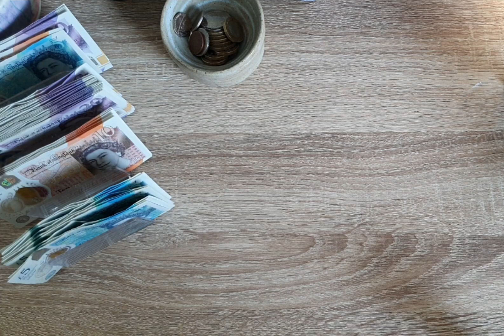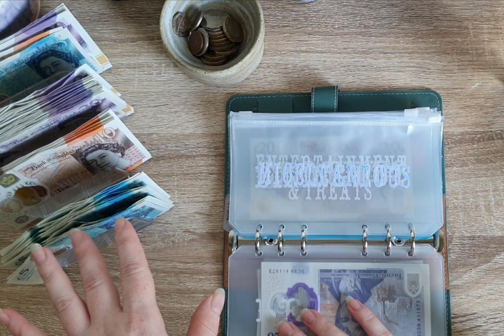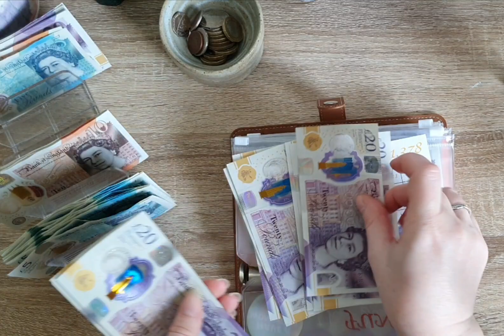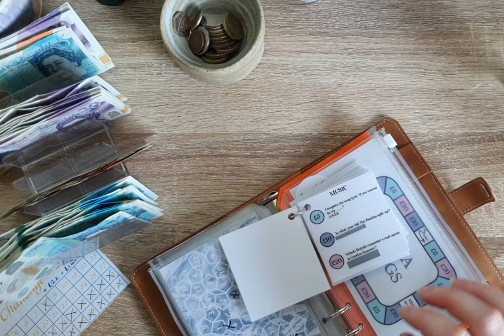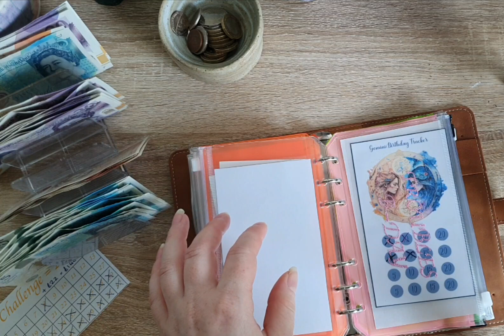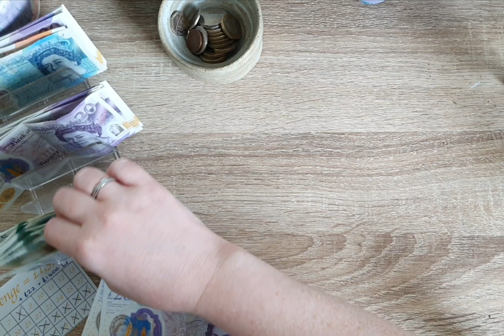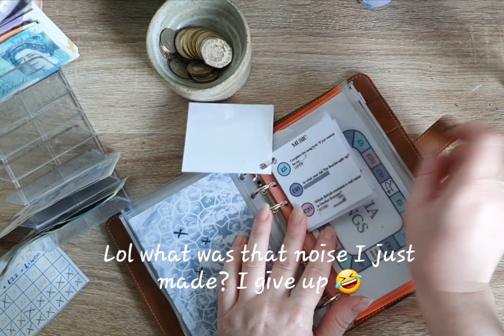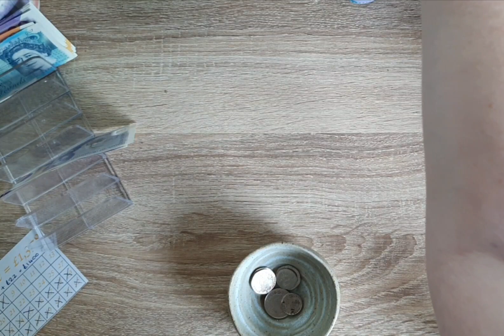Cash stuffing June 2023 £985 | British £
Sorry this was a long one the heat got to me!

2 lovely ladies I mentioned in my video are Gillian and Kerry and Iris